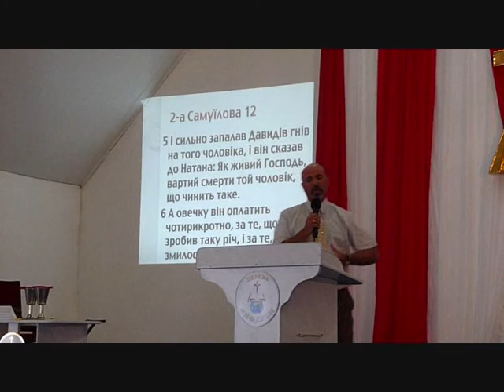Kolomyja - záznam z nedělní Bohoslužby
Záznam byl pořízen 14. června 2009 na nedělní Bohoslužbě ve sboru Bethlehém v Kolomyji, Ivanofrankovská oblast, na Ukrajině.
Pastorem sboru je Mikhailo Wanderer.